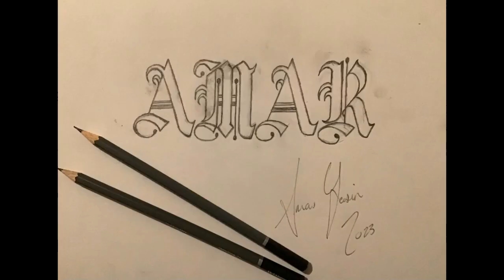Multitalented!! 🎼🎹✍️🥁🥊🏀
Man playing piano, playing drums, basketball, boxing and drawing!!